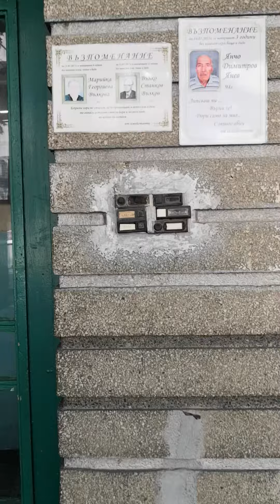July 21, 2021